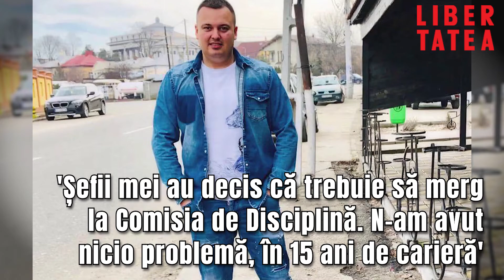Poliția Olt a anunțat demiterea lui Dan Dumitrescu, agent de poliție în Caracal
Poliția Olt a anunțat ieri demiterea lui Dan Dumitrescu, agent de poliție în Caracal, al cărui nume a apărut într-un dosar în care procurorii DIICOT fac cercetări pentru cămătărie și șantaj. În cadrul cercetărilor, în aprilie a avut loc și o percheziție la locuința lui Dumitrescu.